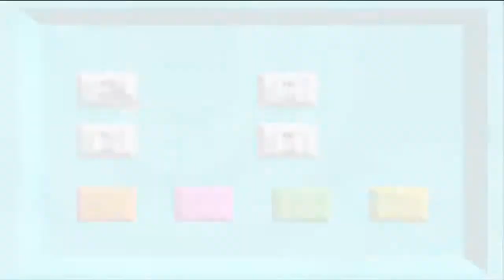Let's Play Super Mario 64 Chillen war gestern Part 1 - Jetzt wirds ernst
Der Link zum download ist im release video